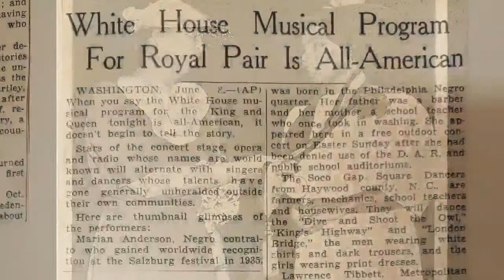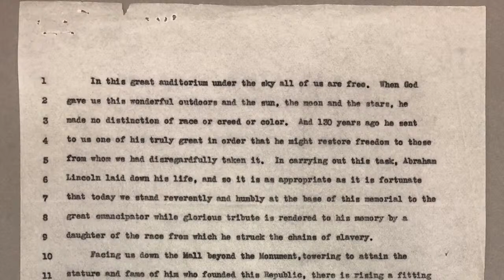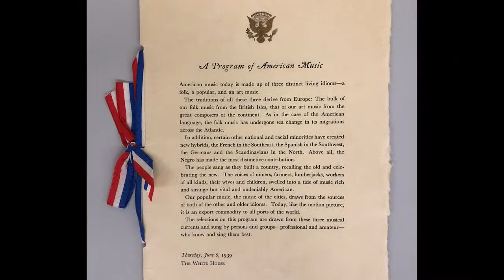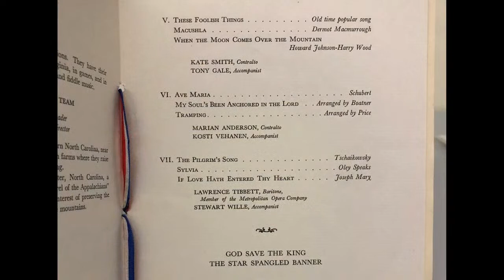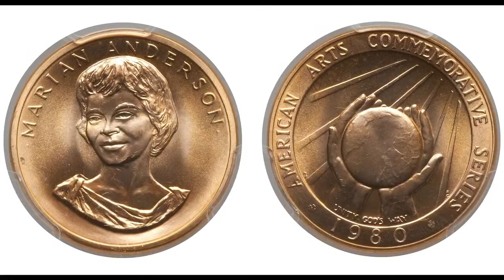Marian Anderson - Inside the Archives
PREMIERE:
Inside the Archives - Marian Anderson
March 29, 2023; 2PM ET

Opera singer and civil rights pioneer Marian Anderson made history with groundbreaking achievements in musical performance. Many wonderful items from the archives document her legacy as a key figure of the 20th century, and her special relationship with the Roosevelts.